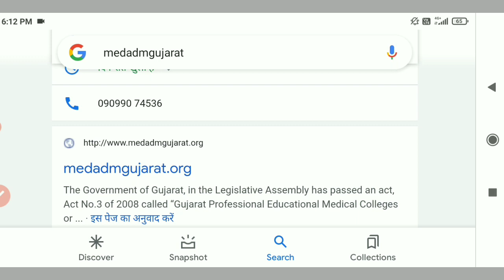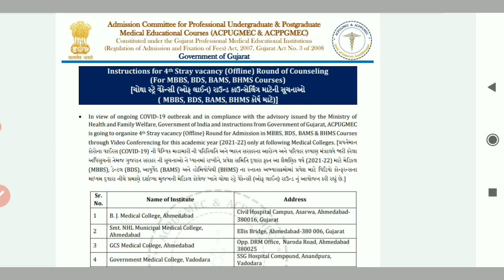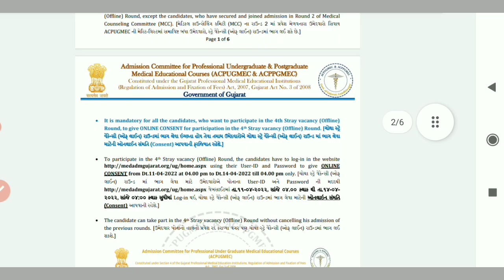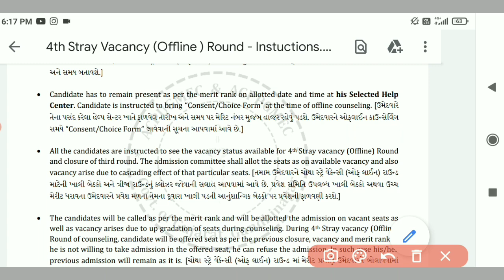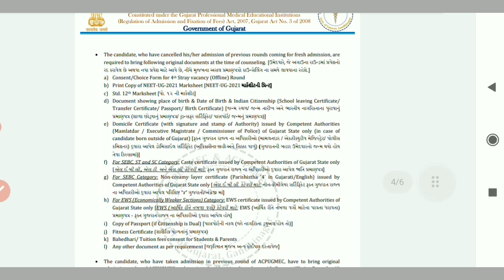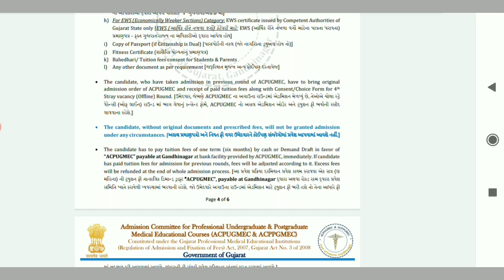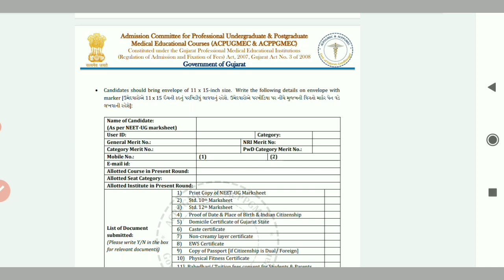Stray Vacancy Round Medical Gujarat | Mop Up Round Gujarat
Stray Vacancy Round Gujarat | Mop Up Round Gujarat

About This Video 👇
mbbs gujarat admission
gujarati,gujarat neet 2022 cut off
neet 2022 cut off gujarat
neet gujarati
gujarat neet 2022
neet in gujarati
biology neet gujarati medium
gujarat neet expected cut off 2022
Gujarat neet
neet gujarat
gujarati Neet news today
neet in gujarat
neet gujarat cut off
gujarat neet cut off
first round result
gujarat neet mock round
what do after first round
mbbs books for first year
neet 2022 gujarat expected cut off
gujarat neet 2022 counselling
gujarat neet 2021
gujarat neet counselling 2022 Form
neet gujarat cut off Gujarat
bds gujarat first round gujarat
mbbs gujarat first round
gujarat neet 2022 round 2 cut off